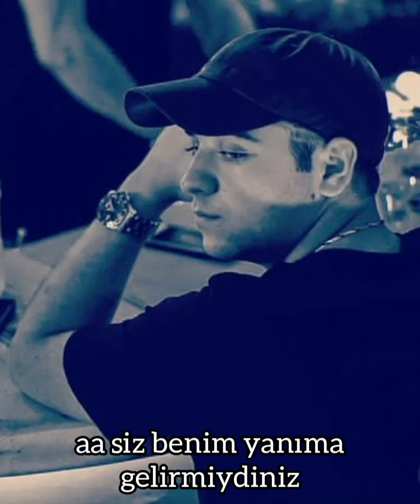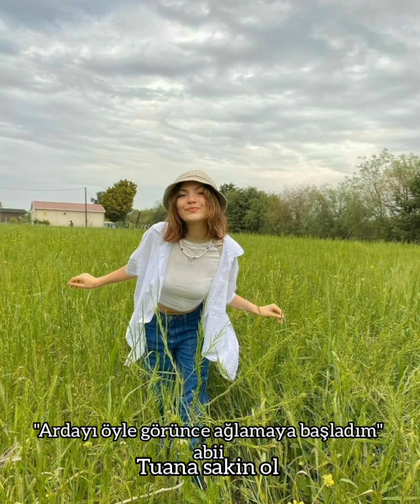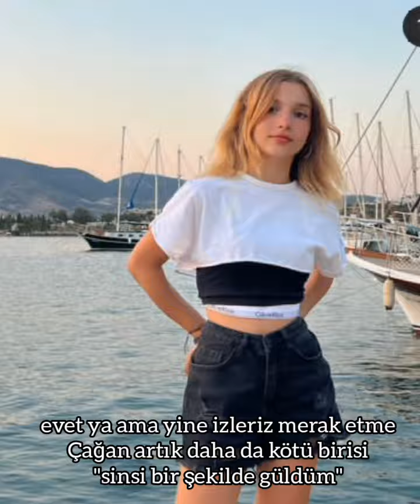☄Sevgisiz☄ ÇağTu dizi 20.bölüm~Yaren